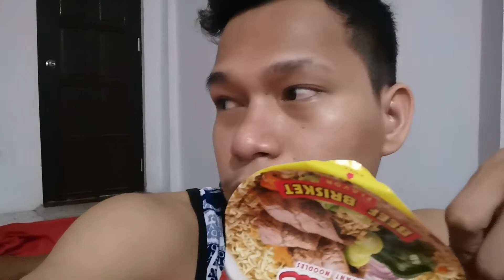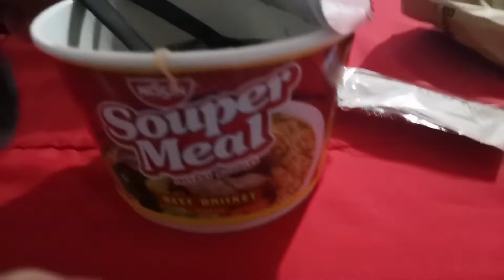Mahal ang alak sa La Union, pero busog na busog naman mga mata mo 😂 | La Union Part 2